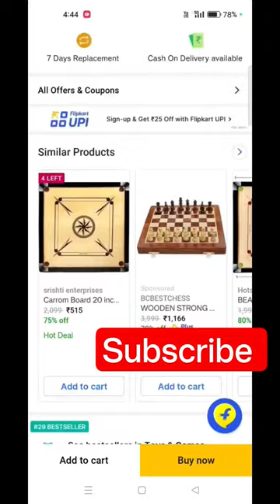₹499 only Play it Makkalea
Take a look at this KCRT Carrom Board 20 inch With Power coin 4mm,sticker, Pouder Board Game Carrom Board Board Game on Flipkart